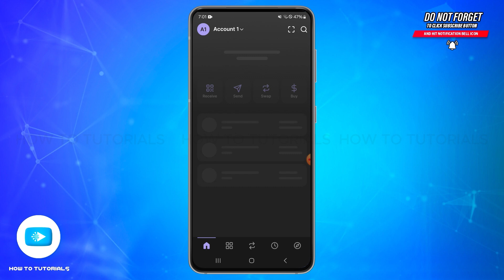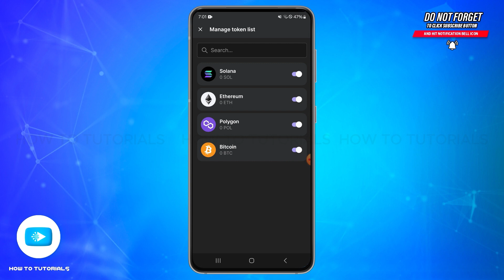How To Change Currency On Phantom Wallet 2024 | Update Currency Settings In Phantom Wallet App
"How To Change Currency On Phantom Wallet 2024 | Update Currency Settings In Phantom Wallet App" - A Video Guide by How To Tutorials.

In this video, we’ll show you how to change the currency displayed in your Phantom Wallet. Whether you want to view balances in your preferred fiat currency or adjust settings for better convenience, this guide will walk you through the process.